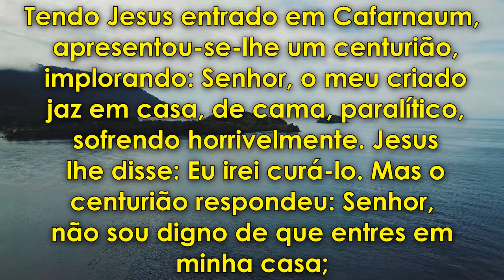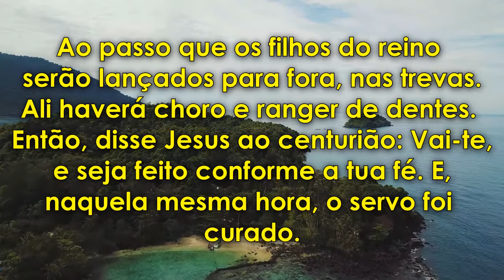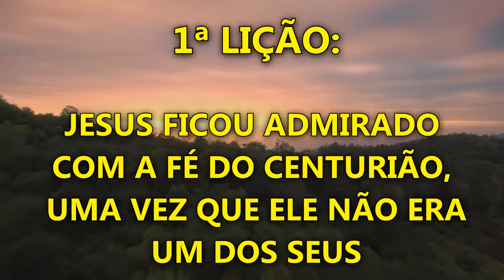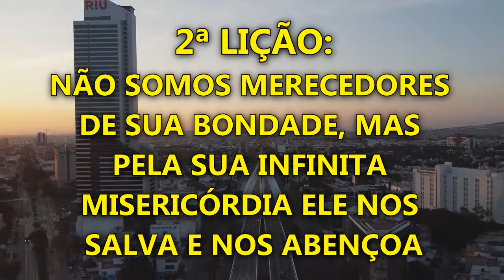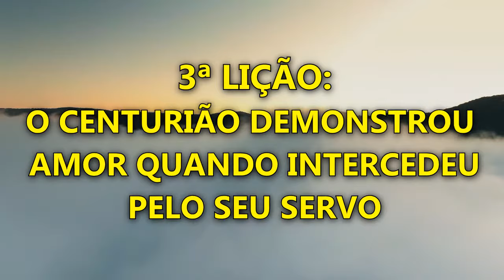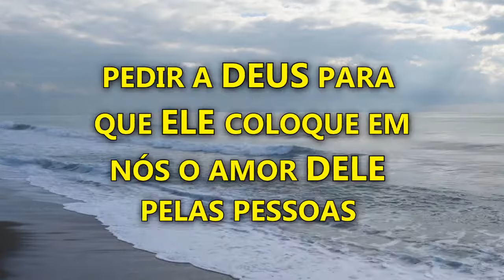3 LIÇÕES QUE APRENDEMOS COM O CENTURIÃO ROMANO / MENSAGEM QUE EDIFICA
3 LIÇÕES QUE APRENDEMOS COM O CENTURIÃO ROMANO / MENSAGEM QUE EDIFICA

Tendo Jesus entrado em Cafarnaum, apresentou-se-lhe um centurião, implorando:
,sofrendo horrivelmente. 7Jesus lhe disse: Eu irei curá-lo. 8Mas o centurião respondeu: Senhor, não sou digno de que entres em minha casa; mas apenas manda com uma palavra, e o meu rapaz será curado. 9Pois também eu sou homem sujeito à autoridade, tenho soldados às minhas ordens e digo a este: vai, e ele vai; e a outro: vem, e ele vem; e ao meu servo: faze isto, e ele o faz. 10 Ouvindo isto, admirou-se Jesus e disse aos que o seguiam: Em verdade vos afirmo que nem mesmo em Israel achei fé como esta. 11Digo-vos que muitos virão do Oriente e do Ocidente e tomarão lugares à mesa com Abraão, Isaque e Jacó no reino dos céus. 12Ao passo que os filhos do reino serão lançados para fora, nas trevas; ali haverá choro e ranger de dentes. 13 Então, disse Jesus ao centurião: Vai-te, e seja feito conforme a tua fé. E, naquela mesma hora, o servo foi curado.

LOCUÇÃO: Marcelo Oliveira

LIVROS NA AMAZON